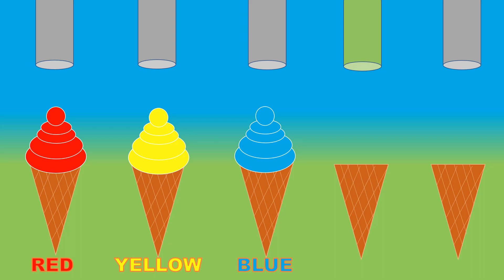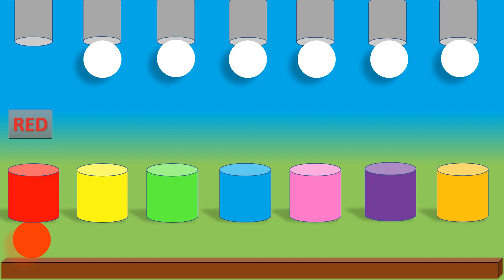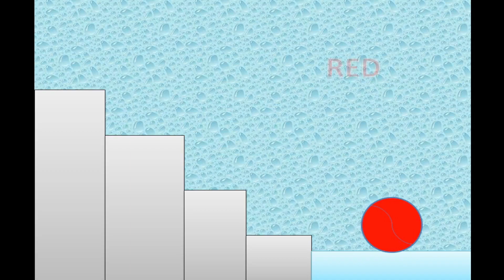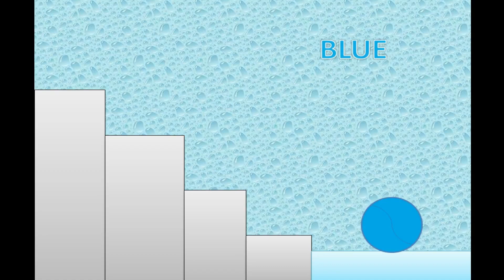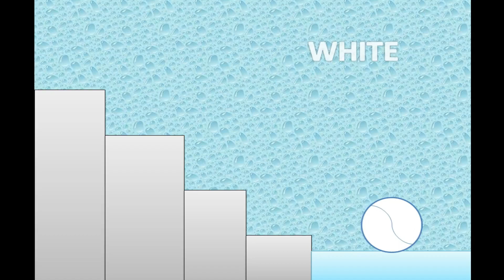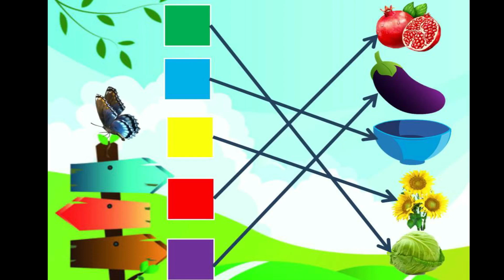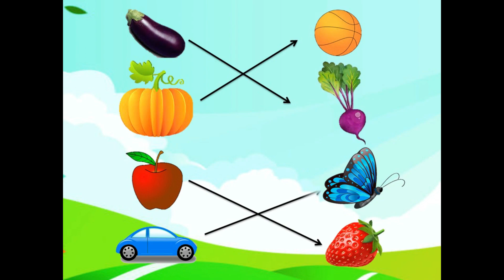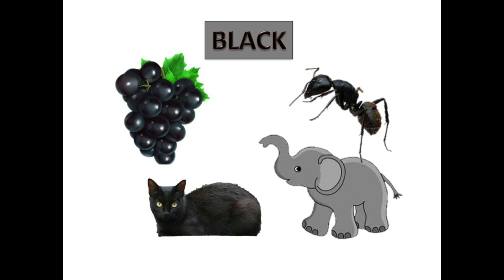Learn colours || FUN colour learning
This video combines all the interesting fun colour learning videos.
Kids can easily learn colours.